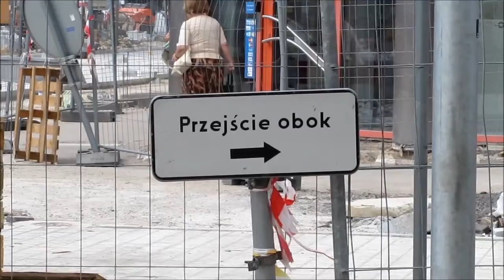II Aleja remontowana, czyli tor przeszkód dla pieszych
Zamknięte są jezdnie w alejach i trwa przebudowa skrzyżowania Kościuszki z Wolności. Do tego zwężenia chodników i okrężna droga na przejście dla pieszych.